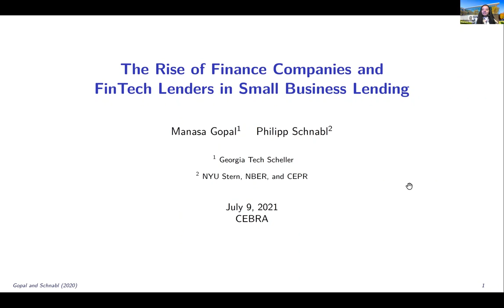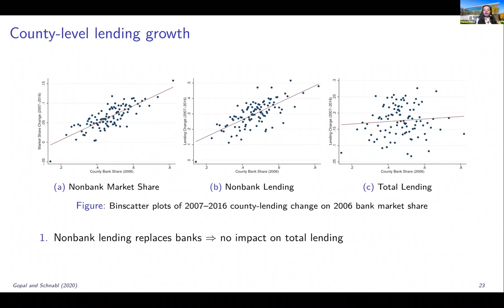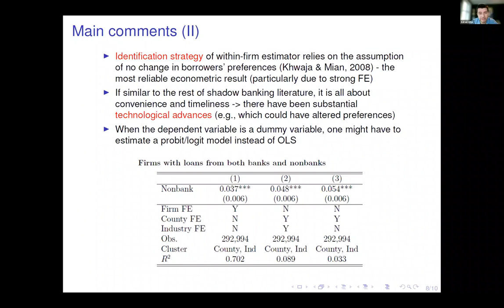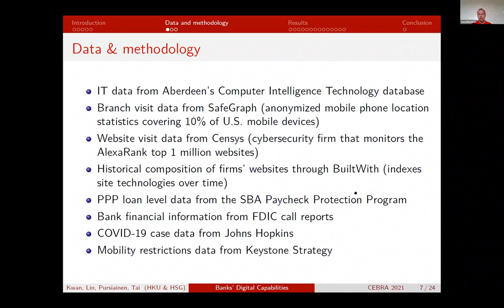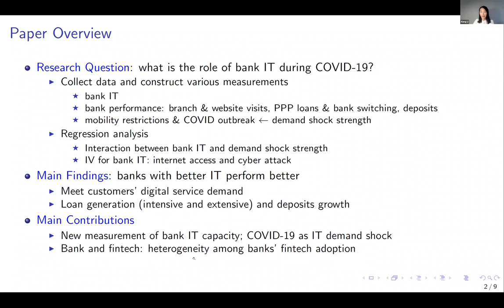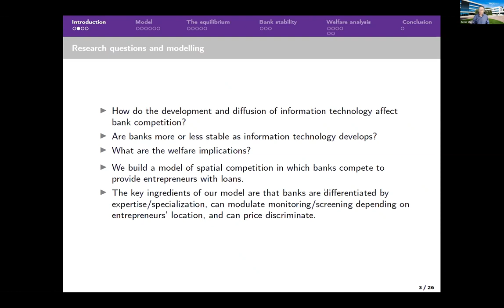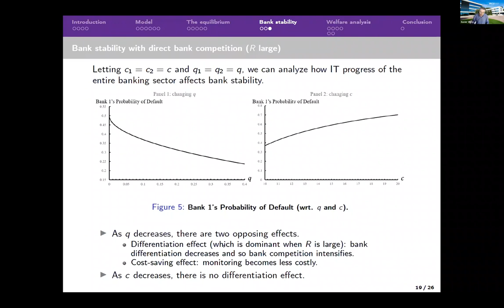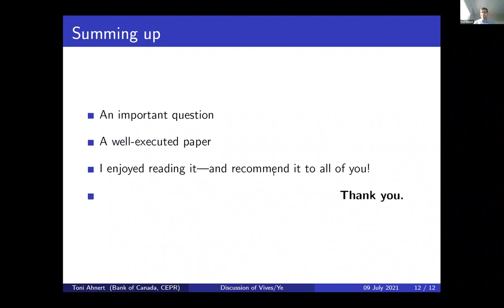CEBRA2021 - Session 31: Bank Competition and Financial Stability amid the Rise of FinTech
CEBRA's 2021 Annual Meeting hosted by the MIT Golub Center for Finance and Policy

This session was organized by Sveriges Riksbank.

Parallel Session IV, Track E: Markets, Banking, and Financial Stability, Session 31: Bank Competition and Financial Stability amid the Rise of FinTech

Co-Chairs: Christoph Bertsch (Sveriges Riksbank)
  Xin Zhang (Sveriges Riksbank)

Speakers: Manasa Gopal (Georgia Institute of Technology)
  "The Rise of Finance Companies and Fintech Lenders in Small Business Lending"
  Joint with Philipp Schnabl
  Discussant: Adrian Alter (IMF)

  Vesa Pursiainen (University of St. Gallen)
  "Stress Testing Banks' Digital Capabilities: Evidence from the COVID-19 Pandemic"
  Joint with Alan Kwan, Chen Lin & Mingzhu Tai
  Discussant: Xiang Li (Halle Institute for Economic Research)

  Xavier Vives (IESE Business School)
  "Information Technology and Bank Competition"
  Joint with Zhiqiang Ye
  Discussant: Toni Ahnert (The Bank of Canada, CEPR)